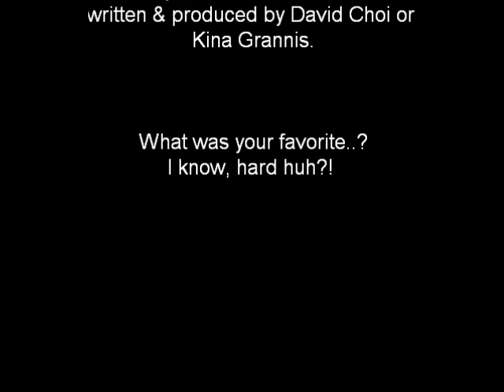Wesley Chan Photography Favorites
This is a collection of my favorite pictures from Wesley Chan of Wong Fu Productions.  All music is written/produced by David Choi or Kina Grannis.

Follow them on Twitter!

He's on there too!

David & Kina also have albums out on iTunes that you should check out because they're amazing..!